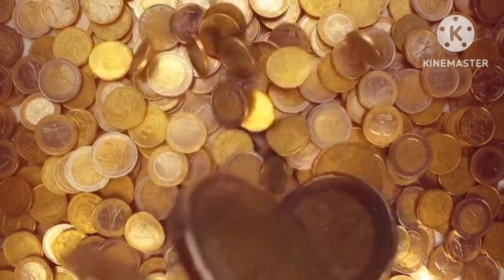किन लोगों को जीवन में सफलता कभी नहीं मिलती है। a motivational story।